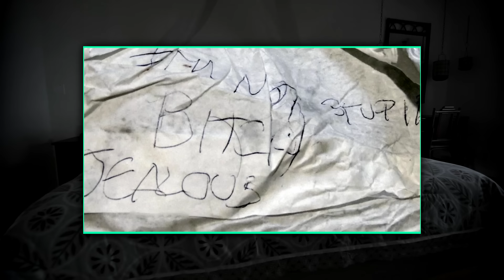Sie ging durch die Hölle: Der Fall Faith Hedgepeth | Doku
Wenn dir diese deutsche True Crime Doku über den Fall Faith Hedgepeth gefällt, dann findest du hier meine anderen Videos über weitere spannende Fälle:
Kaffeekasse:
Pfefferspray:
Virenschutz für PC und Handy:
* Werbung

Dieses Video ist im Kontext der Bildung und der Dokumentation zu betrachten;
der Kanal distanziert sich ausdrücklich von den thematisierten Personen und Handlungen.
Das Ziel ist eine realitätsnahe Berichterstattung über vergangene Ereignisse in dokumentarischer Form.

Wenn du magst, kannst du bei deiner nächsten Amazon-Bestellung einen meiner Links verwenden, um mich ganz nebenbei zu unterstützen.
Für dich entstehen dabei keine Kosten! :)